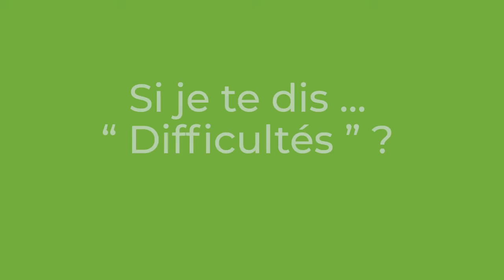L'avis des étudiants à propos des stages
Cette vidéo, tournée en mai 2019, trouve sa place dans le cadre d’une recherche collaborative sur les stages menée à l’UCLouvain avec le soutien du Fonds de développement pédagogique de cette université (FDP2). Elle complète le cahier pédagogique du Louvain Learning Lab intitulé « Accompagner des stages, vers une régulation des apprentissages ».